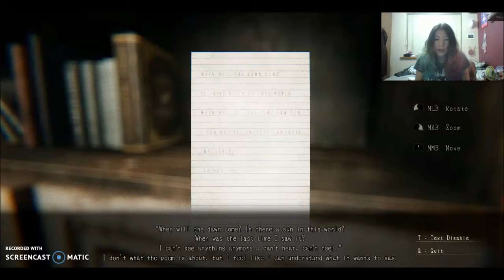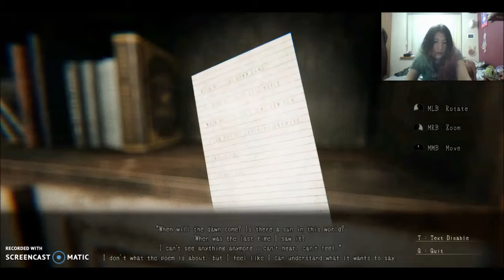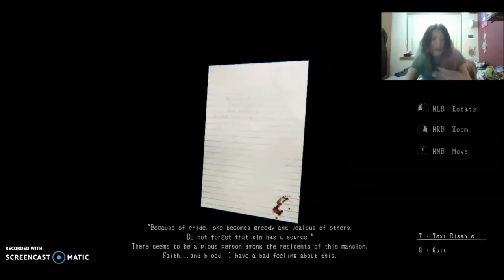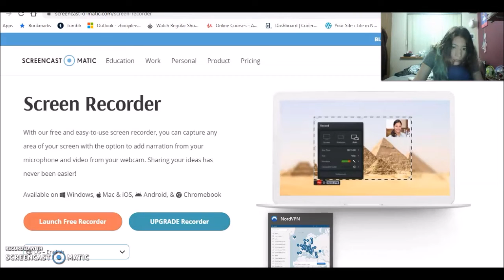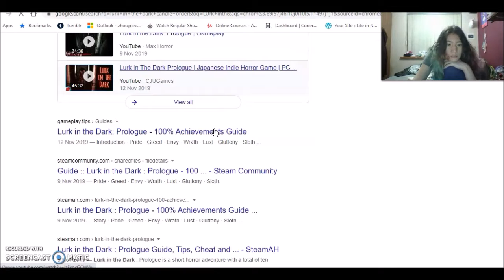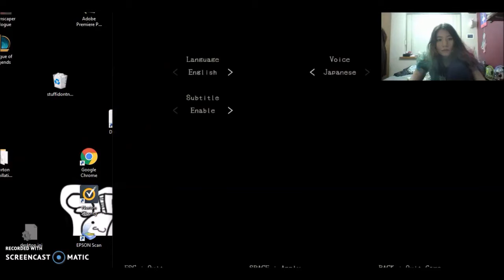Running For My Life (Lurk In The Dark Part 3)